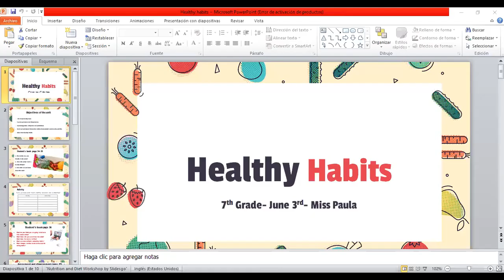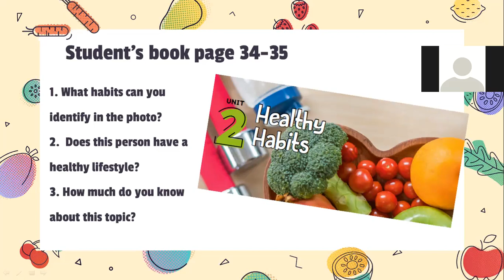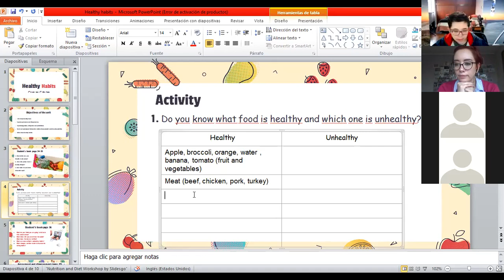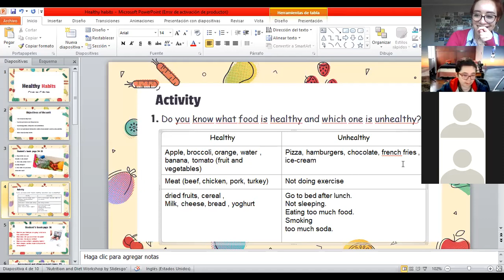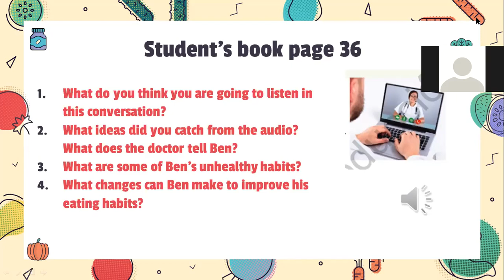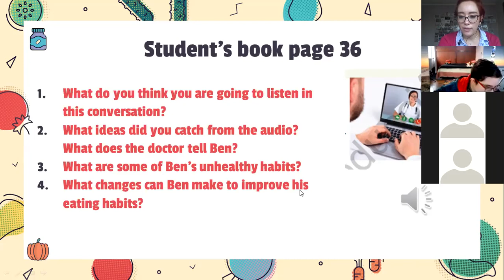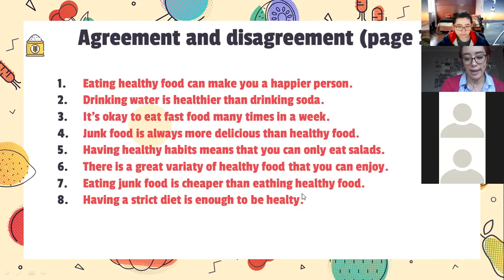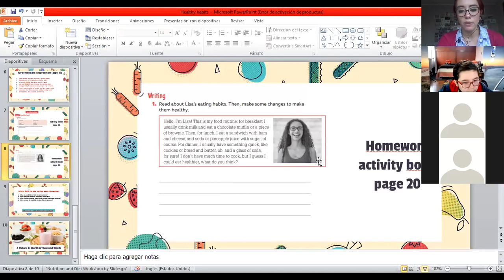Zoom, 7° Básico, Inglés, 4 de Junio